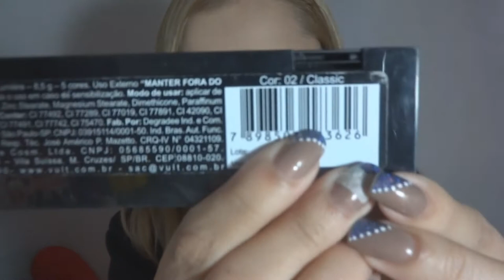Maquiagem com a Paleta da Vult #1 - Marrom e Rosa por Carla M.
Sintam-se tagueadas! Quem quiser fazer também, deixe o vídeo como resposta desse ^^